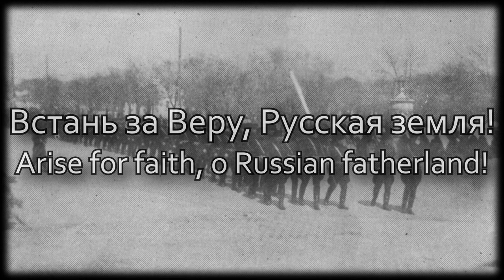TNO - Anthem of The Russian National State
I bet that the Germans must be very confused right now.

Song: Farewell to Slavianka
Big thanks to Insulindian Maréchale for uploading this rendition of the song. Be sure to also view their take on this unifier